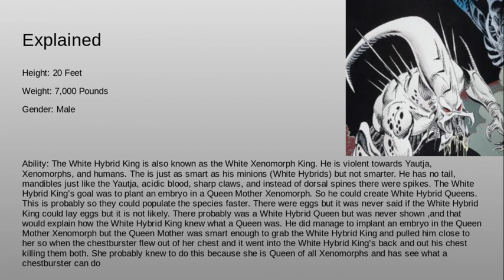White Hybrid King Explained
Which is your favorite species of Xenomorph?